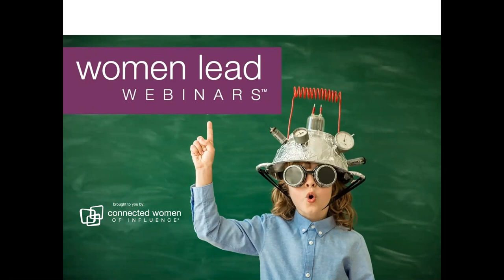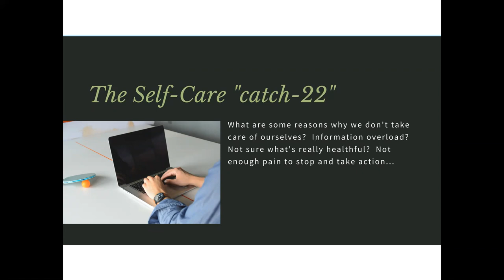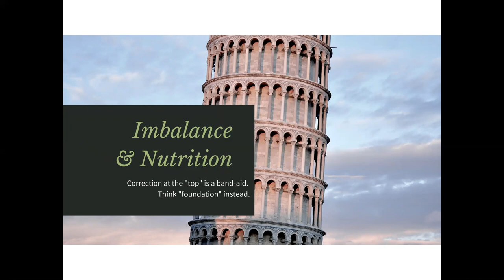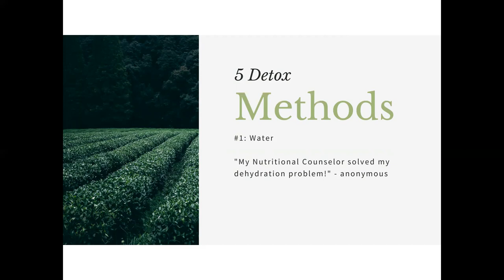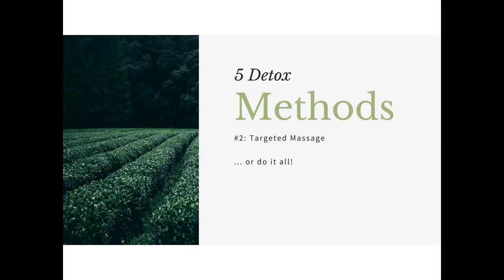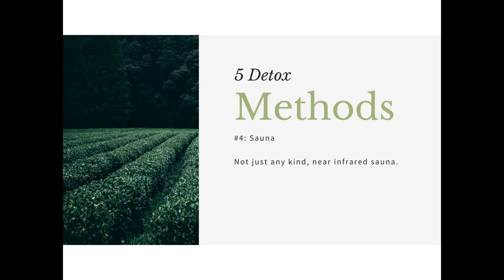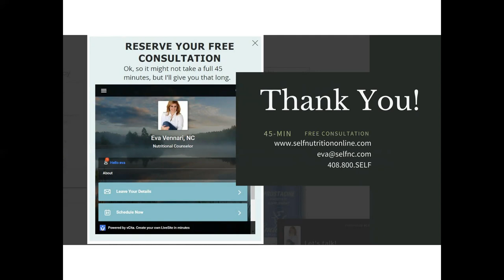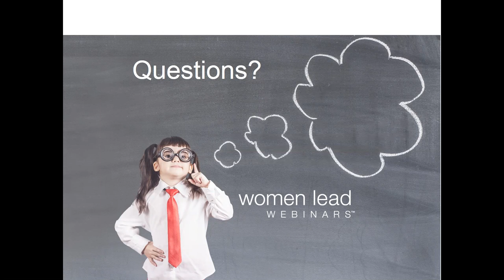DeTox is a Lifestyle - Not a Flush! | Women Lead Webinar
Join us for our Women Lead Webinars, as we hear from Eva Vennari, Founder of S.E.L.F Nutrition. Our Thought Leader explains how it’s not to late to start Self-Care!